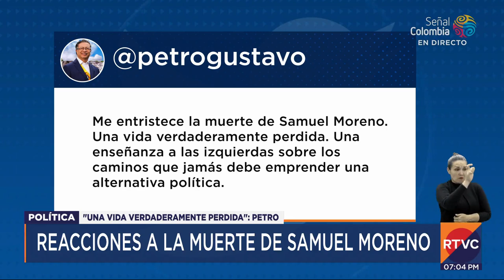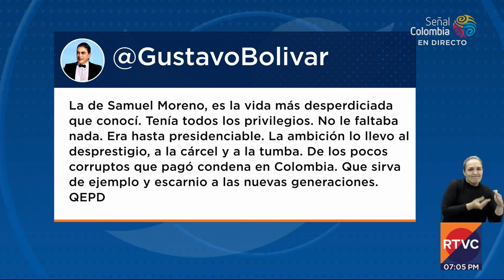Cientos de reacciones se conocieron tras el fallecimiento de Samuel Moreno | RTVC Noticias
El Hospital Militar informó del fallecimiento del exalcalde de Bogotá Samuel Moreno Rojas, este viernes 10 de febrero, quien se encontraba condenado
por el llamado Carrusel de la Contratación en la capital.